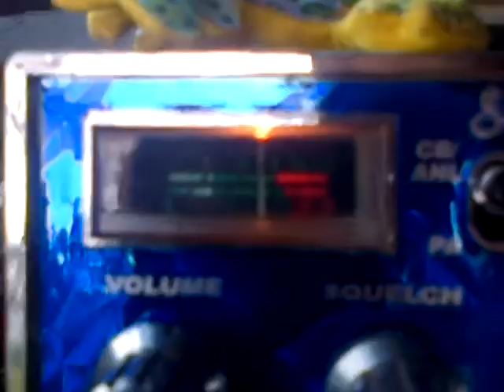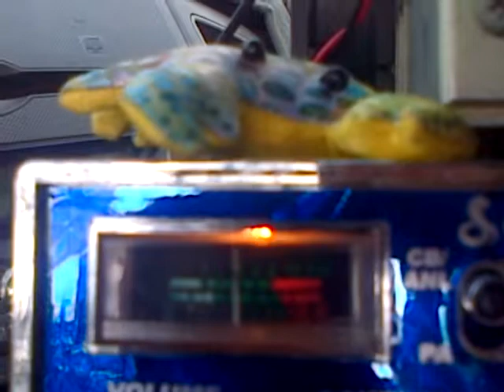Thunder Lips making a whole lot of noise